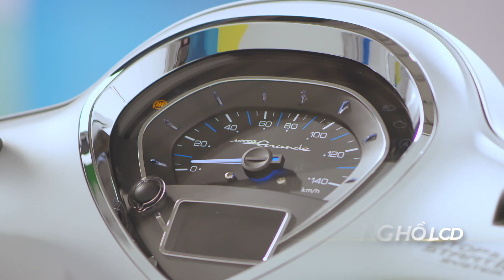Cùng Ninh Dương Lan Ngọc khám phá những bí mật ẩn chứa bên trong chiếc xe Yamaha Grande Hybrid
Hãy cùng nàng ngọc nữ Ninh Dương Lan Ngọc - khám phá những bí mật ẩn chứa bên trong chiếc xe Yamaha Grande Hybrid - chiếc xe ga tiết kiệm nhiên liệu số 1 Việt Nam.
Ninh Dương Lan Ngọc đã lựa chọn cho mình 1 người bạn đồng hành lý tưởng, còn bạn thì sao?
Cùng chia sẻ với Yamaha nhé!